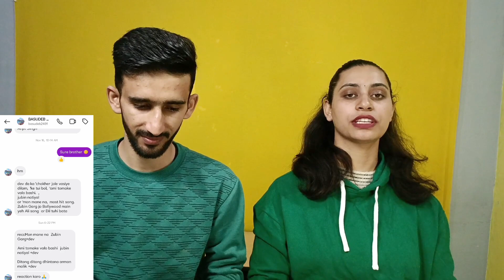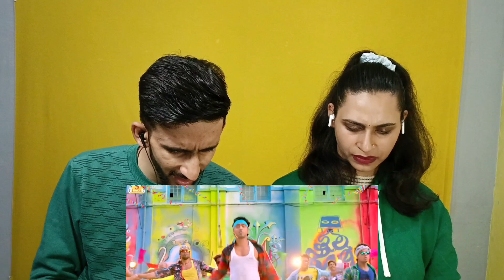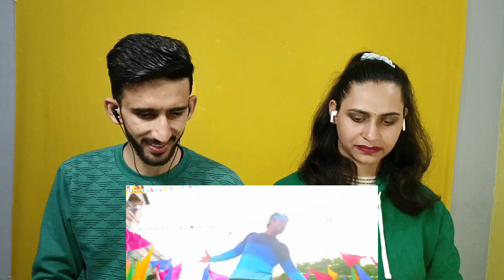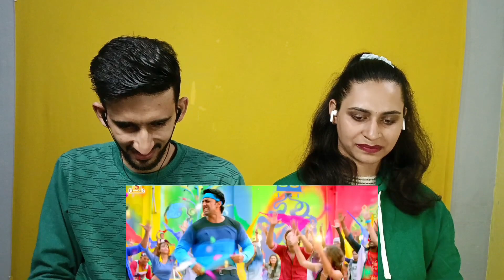Dithang Dithang Song Reaction 🥵 | Dev